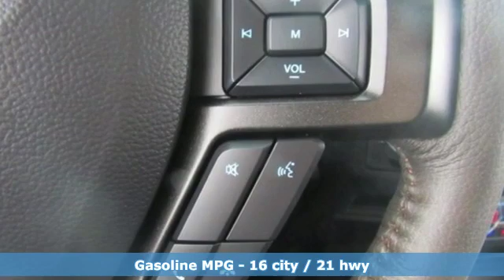New 2020 Ford Expedition Max Kansas City MO Liberty, MO #201108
Year: 2020
Make: Ford
Model: Expedition Max
Trim: King Ranch
Engine: 3.5L V6
Transmission: Automatic 10-Speed
Color: Star White
Stock #: 201108
VIN: 1FMJK1PT7LEA02769

We're the kind of Ford dealer that takes the time and listens to the wants and needs of our clients. We understand that buying a car is a process that takes a certain amount of careful consideration.

It's a lot to wrap your head around but at Gary Crossley Ford we do our best to make the car buying experience an easy one. We're the kind of Kansas City, MO car dealer that helps you decide exactly what you're looking for. We won't ever make a sale that our customers will end up being unhappy with. We're proud to be the type of Kansas City, MO Ford dealer that strives for 100% customer satisfaction.

HOURS

8050 North Church Road
Kansas City MO Liberty, MO 64158